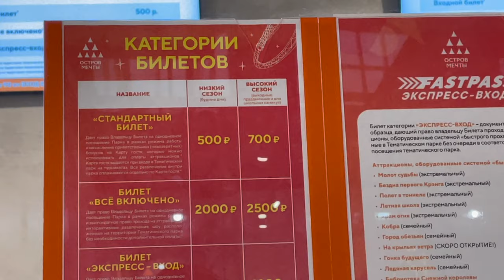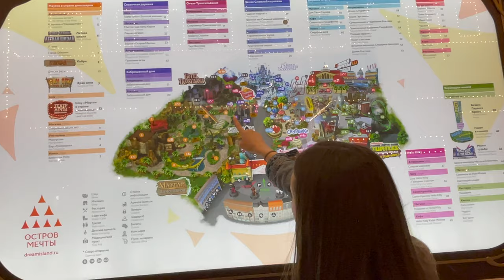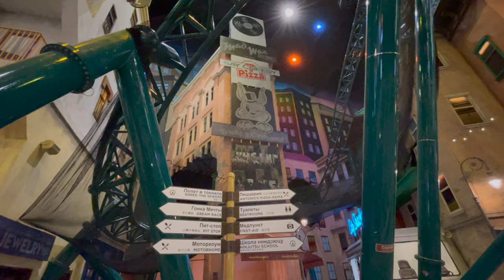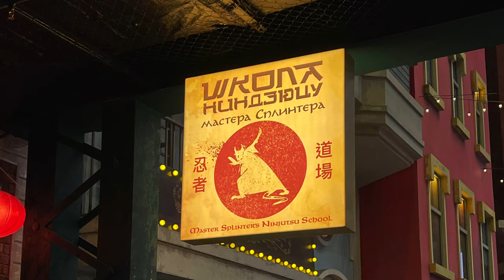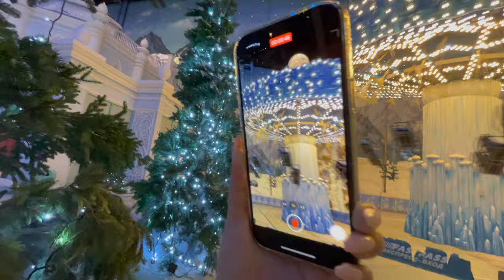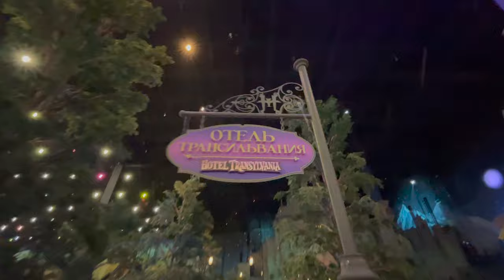Остров мечты в Москве лучший обзор аттракционов и цен, Российский Диснейленд с Американскими горками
Лучший обзор аттракционов и цен.
Лучшее место в Москве куда стоит пойти всей семьей. Цены приемлимые а впечатлений уйма.
В этом видео вы увидите полет в тоннели "черепашек ниндзя", школу спринтера, замок снежной королевы, отель Трансильвания, динозавры, всевозможные аттракционы, домик смурфика и многое другое
Лучше приходить на самое открытие так как аттракционов много, парк работает до 22.00
Российский Диснейленд с Американскими горками это круто))